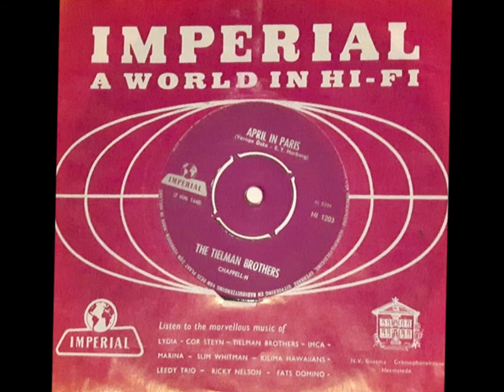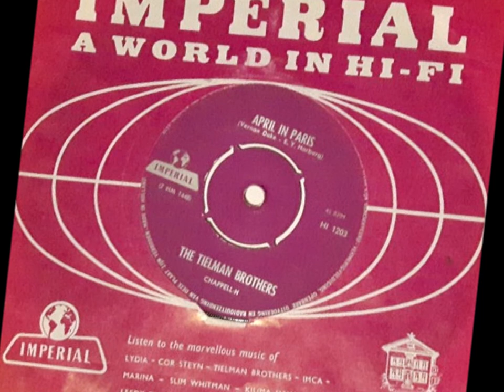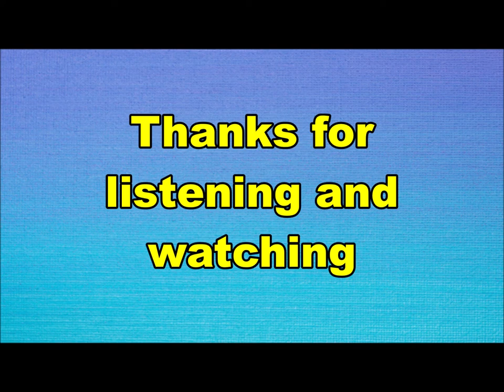the Tielman Brothers - April in Paris (Nederbeat) | (Breda) 1963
the Tielman Brothers uit Breda met "April in Paris" (Imperial IH 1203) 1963
De familie Tielman vertrokken in 1956/57 van Indonesië naar Nederland en vinden onderdak in Breda.

Bezetting:
Andy Tielman
Reginald "Reggy" Tielman
Phonton Tielman
Herman Lawrence "Loulou" Tielman
Franky Luyten